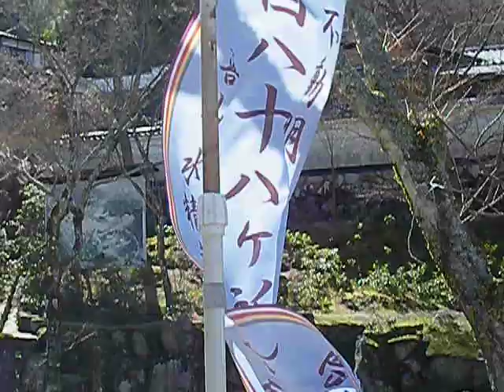Miyajima - El viento agitando las banderolas a la entrada del templo Dashoin